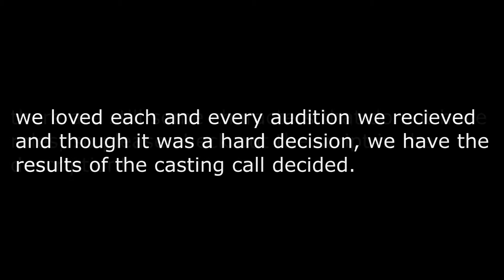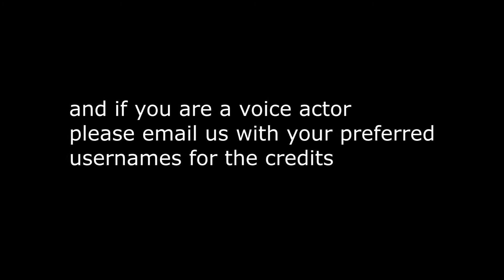sundips guilt casting call results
we still need auditions for sundip, foxfur, raggedpaw, rainleg, noclaw, rippleleaf, and graveleye!

feel free to try out as one of them and even if yu don't get the part we might consider you for another part!!

again thank you so much to everyone and to the voice actors who sent in submissions.